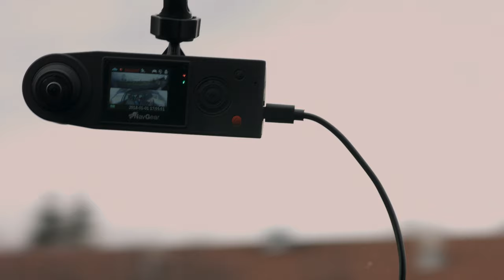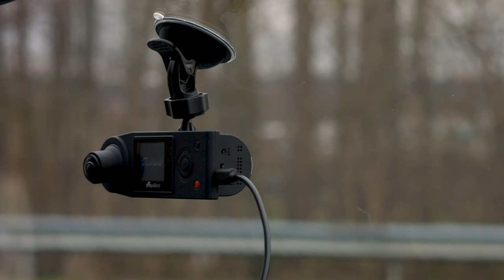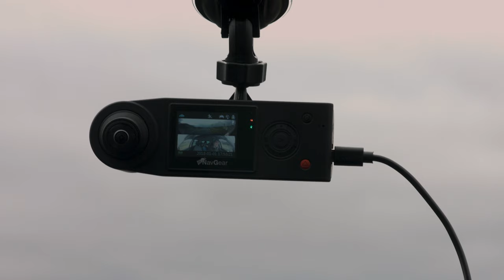Beweisen Sie Ihre Unschuld bei einem Unfall! Mit Diana Naborskaia bei PEARL TV (August 2019) 4K UHD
In diesem Video zeigt Andreas Rogotzki alles rund um Kamera für Auto.

(00:00:30) NavGear Kamera für Auto: Full-HD-Dashcam mit 2 Kameras für 360°-Panorama-Sicht, G-Sensor (Autokameras)
Halten Sie jetzt während Ihrer Autofahrt alles fest: vor und in Ihrem Auto
* Front- und Rückansicht in einem Video
* Aufnahme in flüssigem Full HD
* 360°-Panorama ohne toten Winkel
* Sony-CMOS-Farbsensor
* Je eine Kamera für Aufnahme nach vorne und nach hinten
* Keine toten Winkel dank 360°-Panorama-Rundum-Sicht: beide Kamerabilder werden gemeinsam in einem Video gespeichert
* Ideal auch für Taxi, Limousinen-Service u.v.m.
* Bildwinkel je Kamera (horizontal): 190° Ultra-Weitwinkel
* Lichtstarke Objektive: Blende f/2,5
* Sony-CMOS-Farbsensor mit 2 Megapixeln
* Video-Auflösung: 1920 x 1080 Pixel (Full HD 1080p) mit 30 Bildern/Sek.
* H.264-Kompression im MOV-Videoformat: hohe Video-Qualität bei geringem Platzbedarf
* Foto-Auflösungen: 6 Megapixel (3264 x 1840, interpoliert), Format: JPEG
* Farb-LCD-Display mit 3,6 cm (1,4") Bilddiagonale, Auflösung: 480 x 240 Pixel
* 2 Aufnahmemodi: Bewegungserkennung, manuell
* G-Sensor (Beschleunigungssensor) für schreibgeschützte Aufnahme bei abrupter Bewegung, z.B. bei starkem Bremsen oder einem Unfall
* Bewegungserkennung mit Parkwächter-Funktion: automatische Aufnahme bei Bewegung im Bildfeld (nur bei Stromversorgung über Kfz-Anschluss)
* Mikrofon und Lautsprecher integriert: für Aufnahme und Wiedergabe mit Ton
* Belichtungs-Justierung: -2 bis +2 EV, zur Kompensierung von starkem Sonnenlicht bis wenig Licht bei Dämmerung und Dunkelheit
* Steckplatz für microSD(HC/XC)-Karte bis 64 GB (ab Class 10, bitte dazu bestellen)
* Speicherbedarf für Video-Aufnahme: ca. 160 MB pro Minute
* Schnittstellen: Mini-USB, microSD-Slot, GPS (Antenne nicht enthalten)
* Farbe: schwarz
* Stromversorgung: per Mini-USB oder per integriertem Notstrom-LiPo-Akku mit 300 mAh
* Maße Dashcam: 42 x 126 x 61 mm, Gesamtgewicht: 186 g
* Full-HD-Dashcam MDV-5500.dual inklusive Saugnapf-Halterung, Kfz-USB-Netzteil, Micro-USB-Ladekabel und deutscher Anleitung - Außerdem relevant oder passend zu: Parküberwachung, Aufzeichnung, Innenraum, Autos, Überwachung, Parken, innen, fürs, als

(00:04:00) Intenso microSD Speicherkarten: microSDXC-Speicherkarte UHS-I Premium 64 GB, bis 90 MB/s, Class 10/U1 (Micro Speicherkarten)
Schneller Speicher für Smartphone, Tablet-PC, Digitalkamera und mehr
* Bis zu 90 MB/s beim Lesen
* Mindestens 10 MB/s beim Beschreiben
* Ideal für Smartphone, Tablet und Digitalkamera
* Intenso Premium microSDXC-Speicherkarte mit 64 GB
* Geschwindigkeitsklasse: Class 10 / U1
* Lesegeschwindigkeit: bis zu 90 MB/s
* Schreibgeschwindigkeit: mindestens 10 MB/s
* Einsetzbar in allen Geräten mit microSDXC- und SDXC-fähigem Kartensteckplatz
* Ideal für Smartphone, Tablet-PC, per mitgeliefertem SD-Adapter in Spiegelreflexkamera u.v.m.
* microSD-Karte inklusive SD-Adapter - Außerdem relevant oder passend zu: microSDHC, Dashcam, Player, Karten, SDS